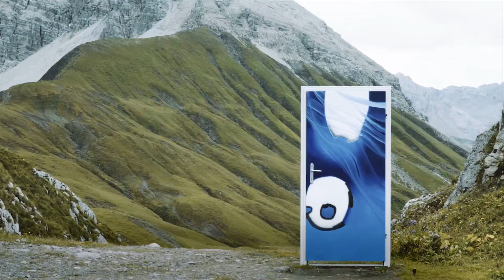Anerkennungspreis Vorarlberg - Türen am Grünen Ring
Tourismus-Innovationen 2018

Insgesamt sieben touristische Initiativen aus Vorarlberg konnten sich dieses Jahr über einen Tourismus-Innovationspreis der Vorarlberg Tourismus GmbH freuen. Die diesjährigen Einreichungen zeugen nicht nur vom außergewöhnlichen Engagement der Vorarlberger Betriebe. Sie zeigen auch, wie groß die Bandbreite für touristische Innovationen ist. Sowohl die Vielzahl als auch die Vielfalt der Ideen – vom Privatvermieter bis zur grenzüberschreitenden Initiative – belegen, dass es um die Zukunft der Vorarlberger Tourismusmanufaktur bestens bestellt ist. Die Gewinnerinnen und Gewinner erhielten ihre Preise am Dienstagnachmittag im Rahmen des Tourismusforums 2018 in der Messe Dornbirn.